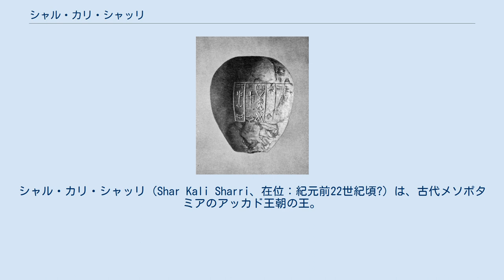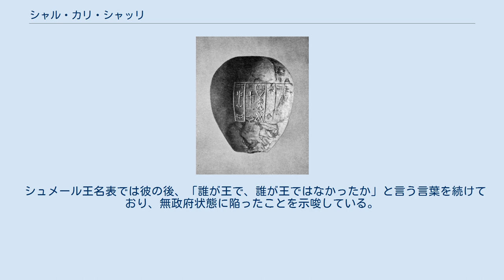シャル・カリ・シャッリ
シャル・カリ・シャッリ（Shar Kali Sharri、在位：紀元前22世紀頃?）は、古代メソポタミアのアッカド王朝の王。
シャルカリシャリとも書かれる。
名前の意味は「全ての王」である。
 ナラム・シンの息子として生まれ、父王の跡を継いでアッカド王となった。
ナラム・シンはメソポタミア史上初めて自らを神格化した王であるが、シャル・カリ・シャッリはそれを受け継ぐ事はなかった。
彼を神とする臣下の文書が残されてはいるが、シャル・カリ・シャッリ自身が自らを神として記させた文書は現在まで確認されていない。
 彼の治世には帝国各地に異民族が侵入し、その対応に追われた。
具体的に記録に残っているのはアムル人、フルリ人、そしてグティ人の侵入である。
彼は西方の都市バサル（現：ジェベル・ビシェリ）でアムル人と戦って勝利し、またグティ人の王シャッラクを破るなどして帝国の維持に努めた。
 特に問題となっていたのがグティ人の侵入である。
彼の時代の書簡の中には、農場主がグティ人が襲ってきたら家畜を略奪されないよう街の中に入れるようにと指示しているものもある。
更にシュメール諸都市でも反乱が発生し、ラガシュやエラムが独立するなど彼の著しい努力も空しくアッカド王朝は弱体化の一途を辿った。
 そして彼は粘土板で撲殺されるという方法で暗殺され、アッカド帝国は崩壊しこれ以降その支配はアッカド市周辺にしか及ばなくなり、グティ王朝がメソポタミアで勢力を伸ばす混乱の時代となった。
 シュメール王名表では彼の後、「誰が王で、誰が王ではなかったか」と言う言葉を続けており、無政府状態に陥ったことを示唆している。